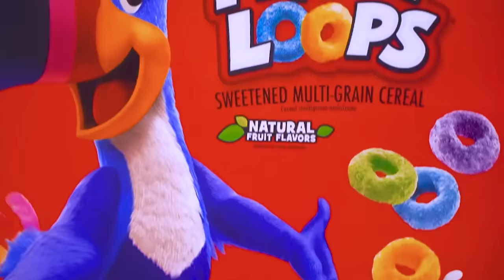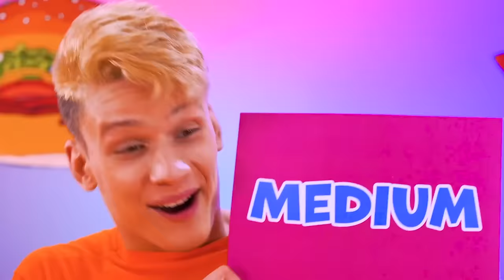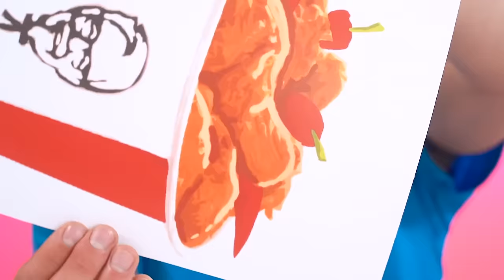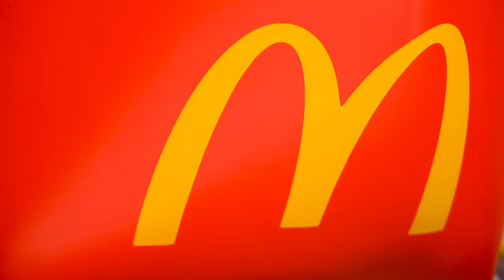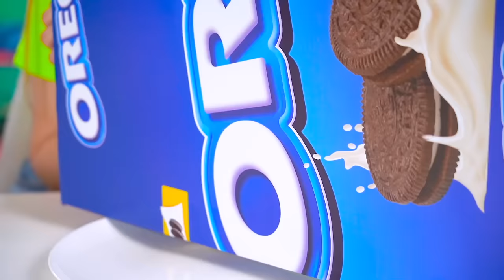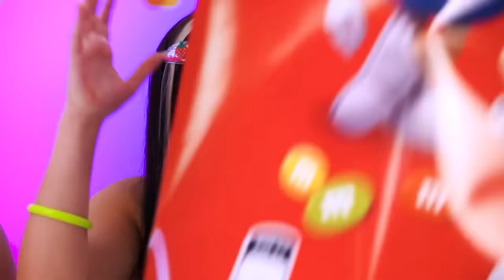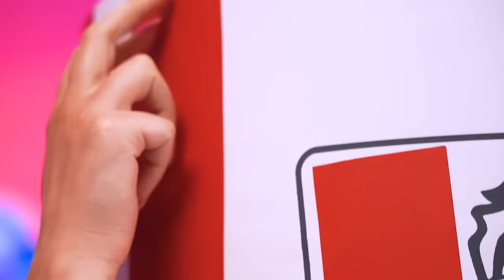Big, Medium and Small Plate Challenge || Big Giant Food War by RATATA POWER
We, of course, know how to rejoice in tiny things, but to rejoice in giant things is much easier, don't you agree?  So we decided to compare the level of our enthusiasm for big, medium and small plate challenge in our favorite challenge! You probably already know the rules, but this is not a reason to think that we have nothing to surprise you, because the big giant food war will not slow down for a very long time!